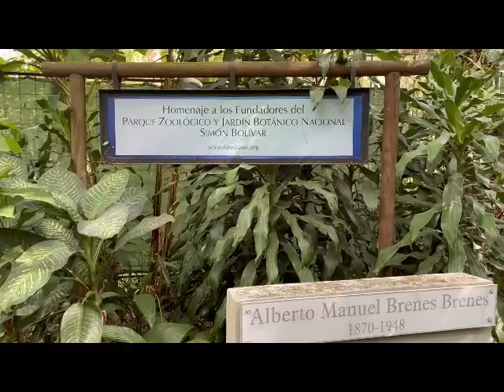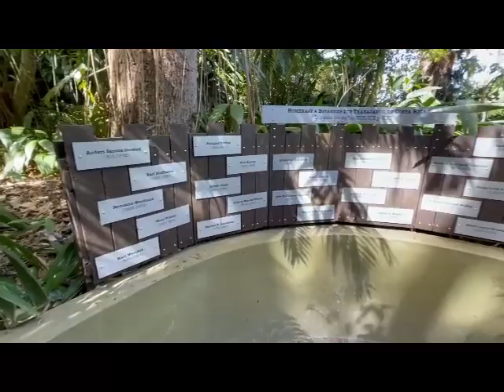Reflexiones de Franco Alvarenga acerca del Parque Zoológico y Jardín Botánico Nacional Simón Bolívar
El arquitecto paisajista Franco Alvarenga, nos comparte una serie de reflexiones acerca del Parque Zoológico y Jardín Botánico Nacional Simón Bolívar.